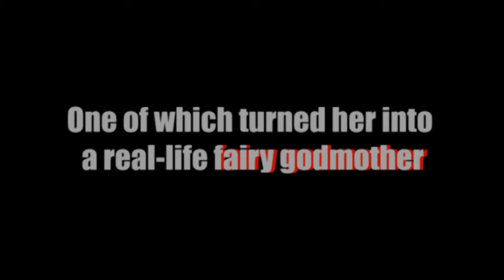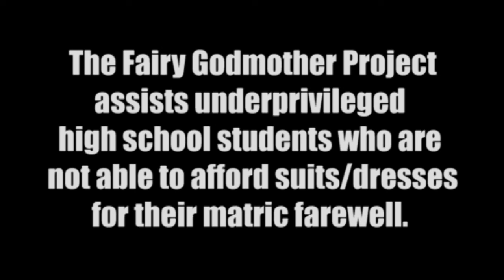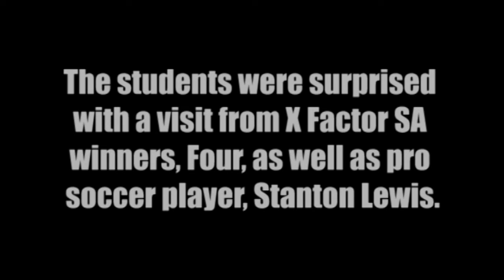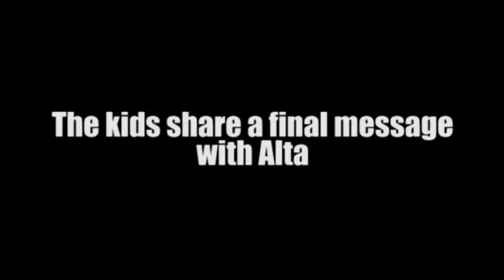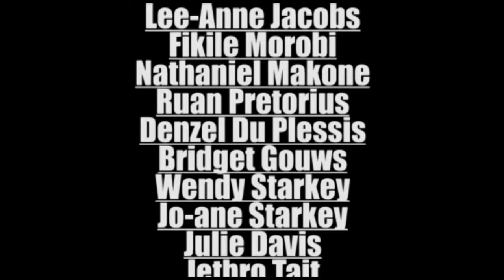The day I met a real-life fairy godmother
Alta McMaster is the runs the Fairy Godmother Project. An organisation that helps underprivileged students by donating dresses and suits to them for their matric farewell. This is her story.